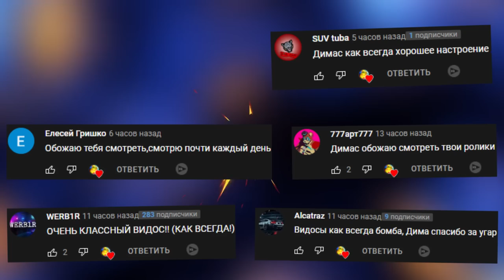SCP МАНЬЯК ЧАКИ В СТРАШНОМ ЛИФТЕ РОБЛОКС ROBLOX